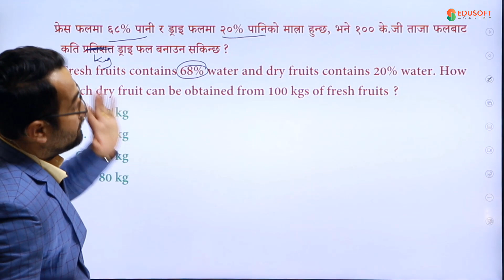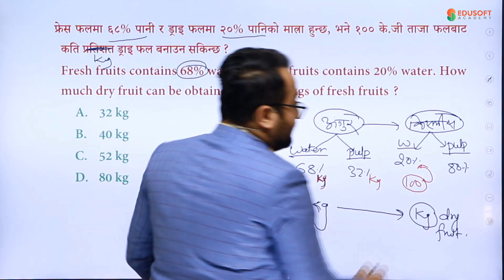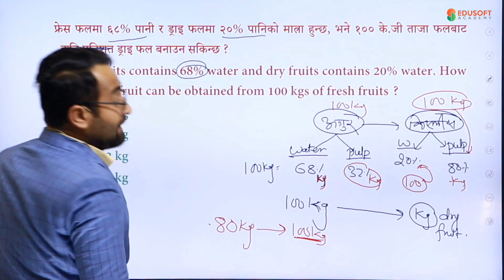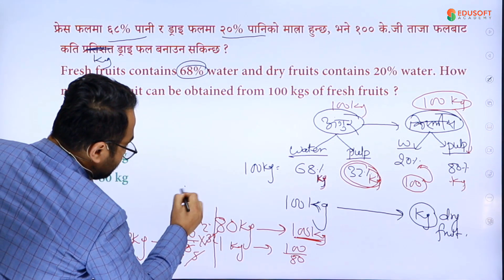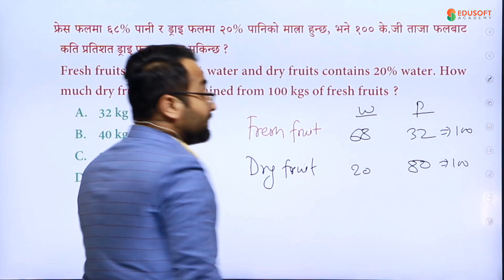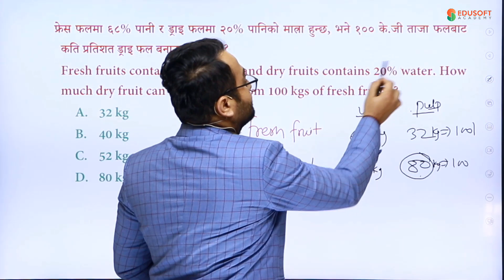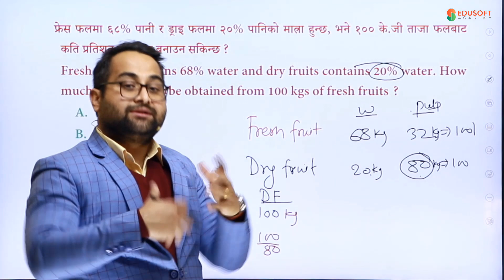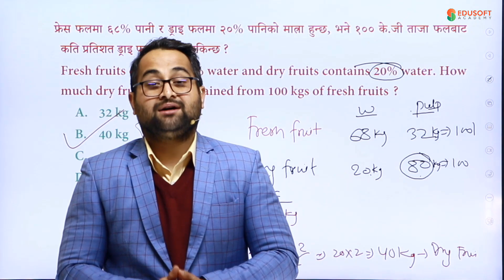Percentage (प्रतिशत ) IQ with Sunil Chhetri Sir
पुष/माघ २०८० मा हुने लोकसेवा आयोगको नयाँ विज्ञापनको लागि नायव सुब्बा  र खरिदार तहको नयाँ Live class & video course को १ वर्षको Mega Subscription.
नयाँ Online तयारी कक्षा धमाधम सञ्चालन हुँदैछ

कक्षाका  प्रमुख  विशेषताहरु:
✨ १ वर्षको Mega Subscription
✅ Live कक्षा  र  Back up video सुबिधा
विगत लामो समय देखि विभिन्न तयारी कक्षाहरुको सफलता पछि Edusoft Academy ले लोक सेवा आयोगको शाखा अधिकृत, नायव सुब्बा  र खरिदार तहको प्रथम पत्रको  नयाँ Online तयारी कक्षा १ वर्षको Mega Subscription सहित संचालन गर्दैछ।
Important Links 🔗:
NTC:  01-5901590,  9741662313,  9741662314,  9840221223
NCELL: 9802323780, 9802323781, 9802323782